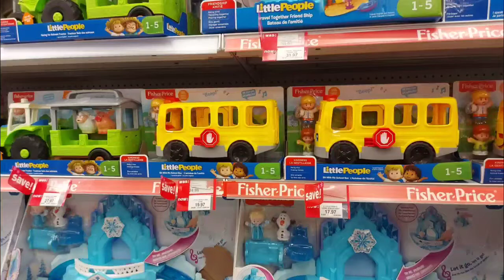Toy store!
Just looking for some toys for a gift.
It was a fun day with my daughter!